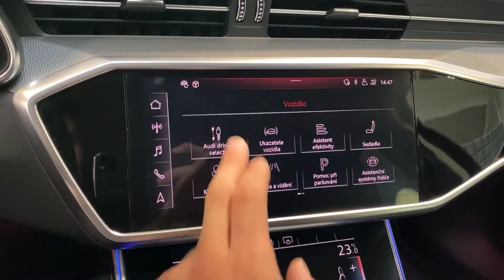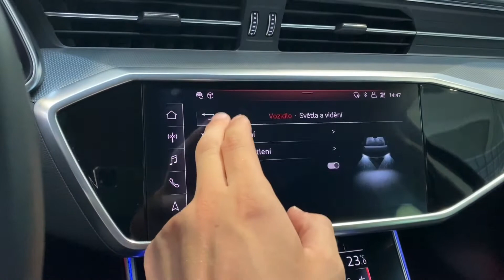Audi A6 Allroad - 45TDI*QUATTRO*170kW*TAŽNÉ*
VŮZ MÁ PRODLOUŽENOU TOVAÁRNÍ ZÁRUKU NA 4 ROKY NEBO 120 000 KM.

Výbava: Audi drive selecti s režimem efficiency, Audi music interface, Audi pre sense front, Multifunkční kožený volant s pádly řazení, Parkovací senzory vpředu a vzadu, Světlomety LED vpředu, Vyhřívání sedadel vpředu,  Adaptivní stěrače s integrovaným ostřikem skel, Ambientní a konturní osvětlení interiéru, Asistent rozpoznání dopravních značek, Asistenční paket Tour, Bang &amp; Olufsen Premium Sound System s 3D ozvučením, MMI navigace plus s MMI touch response, Nezávislé topení/ventilace s dálkovým, Světlomety HD Matrix LED, Tažné zařízení.